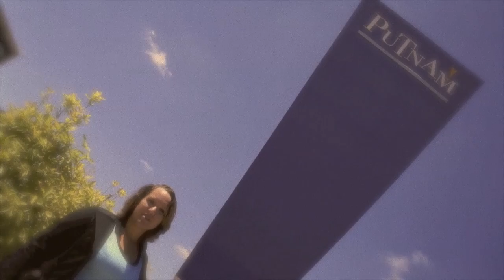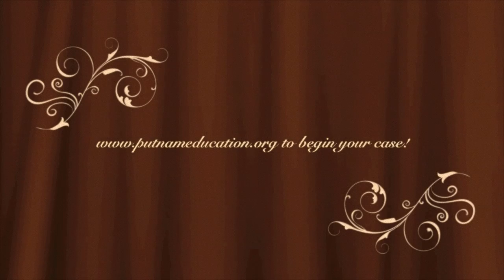Help solve the Scott County Cornet Caper!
What if thieves broke into the Putnam Museum? What if they took a beloved regional icon? What if they hid clues throughout Scott County and only by solving them could the artifact be recovered?

Detective Tracy Richards needs your help catching the dastardly thief who stole Bix's Cornet! with new clues each month through December 2012.